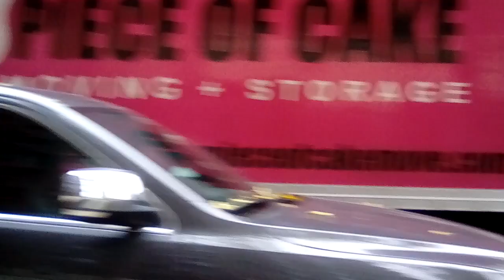NYCT | 2009 Orion VII NG #3950 on M31